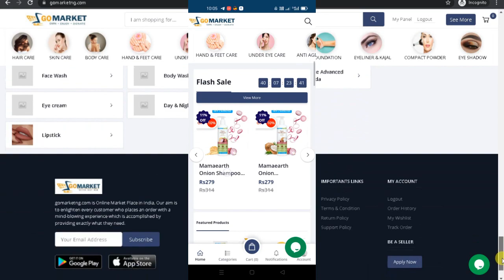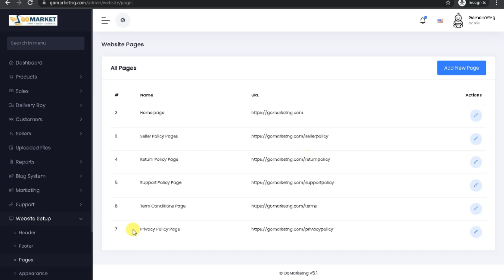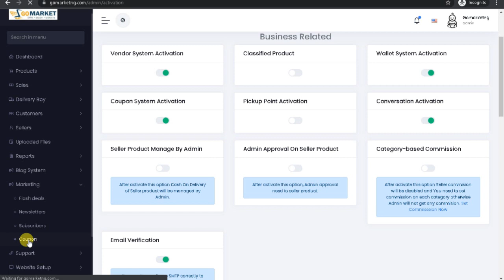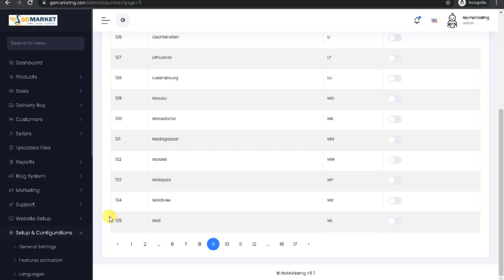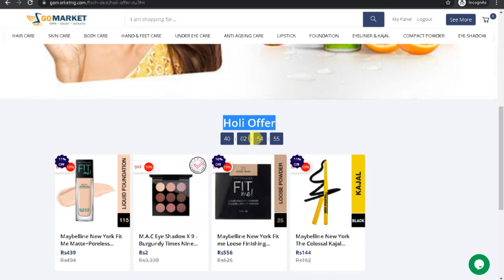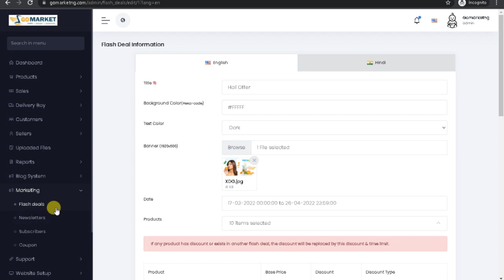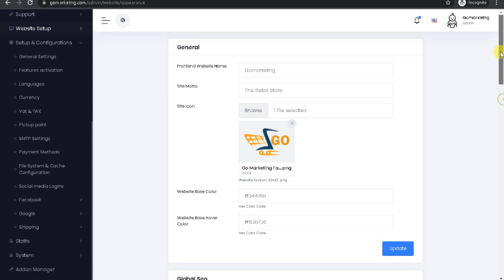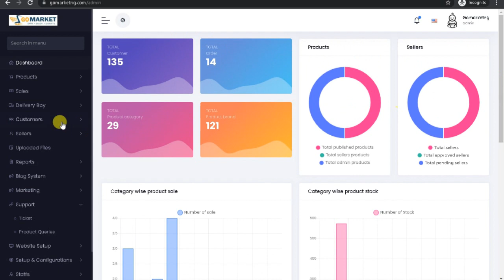How to Mange Multi Vendor Website and Mobile Apps with 1 Admn Panel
1.
2.
3.